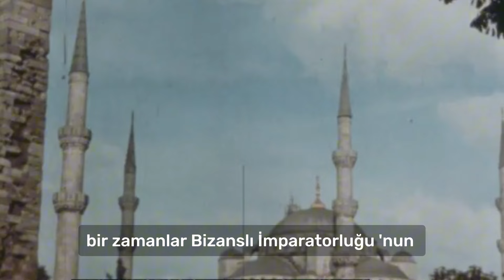1950'lerde Giresun. Eşsiz Belgesel. İstanbul'dan Giresun'a Gemi. Fındık, Nostaji, Tarih ve Arşiv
1950lerde Akdeniz'in yiyecekleri ile ilgili belgesel yapmak isteyen bir ekip, Fransa, Sicilya, İsrail ve Türkiye'ye uğruyor Türkiye'de de Giresun'un fındığını ele alıyor. 1950ler Türkiye'sinde eşsiz bir giresun panoroması sunuyor. Fındık işçiliğinden, harmanına, Giresun'un gündelik hayatından insanına eşsiz görüntüler eşliğinde değinen bu belgesel sizi harika bir tarih yolculuğuna çıkarıyor. Şimdilerde bitmiş olan İstanbul-Giresun deniz seferleri geçmişe bir özlem ile bakmamıza vesile oluyor.

Yorum yapmayı unutmayın lütfen 🙏